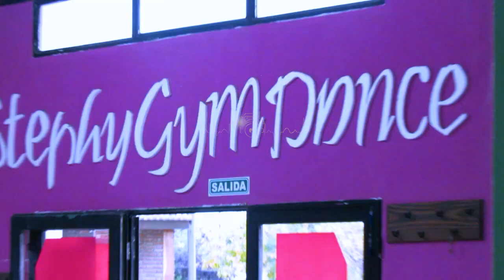STEPHY GYM DANCE CLASE DE BAILE DE GAUDALUPE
. Este es una clase de Guadalupe del año 2019.
Trabajo de Filmación y Edición.